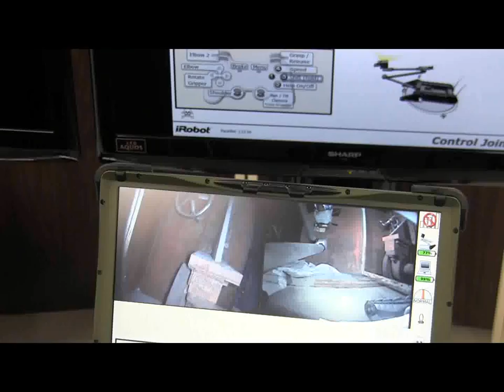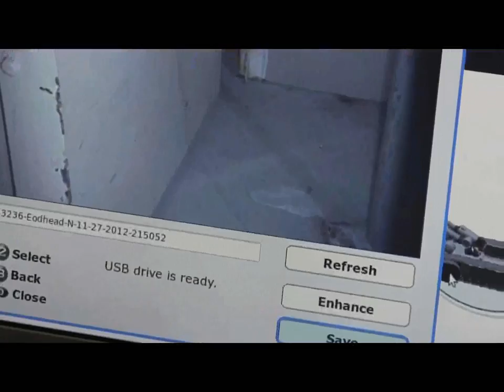Containment equipment hatch situation reactor Fukushima Daiichi Unit 3 (PACKBOT)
TEPCO announced that the robot used to enter the Fukushima Daiichi Unit 3 Reactor Building measured radiation levels up to 4,780 mSv per hour, nearly three times the 1,300 mSv reading taking in the same location last year on November 14th, 2011.
According to TEPCO documents, the Packbot was exposed to 650 mSv and Quince2 robot was exposed to 185.2 mSv.